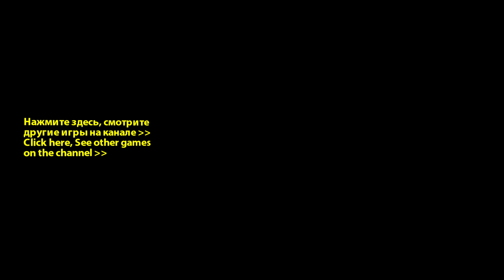Vasiliy LAKEEV - Bojan CREPULJA ETTU Cup 2017 Moscow, Table Tennis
РОССИЯ - СЕРБИЯ (Квалификация) Василий ЛАКЕЕВ (Россия) - Боян Црепуля (Сербия) Отбор на Чемпионат Европы-2017. 1-й матч, ответный будет в Сербии. Москва, Чертаново, 11 апреля 2017, 17:00 всё началось.. :)
Team SERDIYA - Team RUSSIA (Qualification). Bojan CREPULJA (SERDIYA) - Vasiliy LAKEEV (RUSSIA) European Table Tennis Union ETTU 2017. RUSSIA, Moscow, Chertanovo, 11 April, 2017